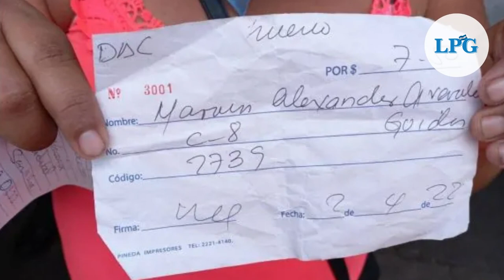Desesperación y confusión en “El Penalito”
Durante una cobertura en la mañana de este domingo, la PRENSA GRÁFICA conoció el caso de Marlene Arévalo, cuyo hijo fue detenido en La Libertad y hasta ahora la Policía no puede darle certeza de su paradero.

¡Visítenos!